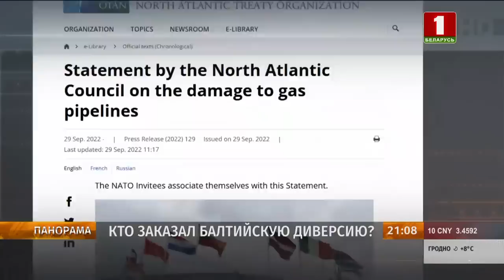КТО ЗАКАЗАЛ БАЛТИЙСКУЮ ДИВЕРСИЮ? Панорама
Теракты в Балтийском море — диверсии против газопроводов "Северный поток-1" и "Северный поток-2". Событие, затмившее своим масштабом и своей внезапностью — ведущие международные темы. Инциденты не случайно получили широкий мировой резонанс. Эксперты справедливо заявляют, что это фактическое объявление войны Европе в целом.

— Сможет ли Старый Свет прямо и во всеуслышание назвать виновников атаки?
— Окажется ли ЕС способным принять меры к своему спасению от тотального энергетического голода?